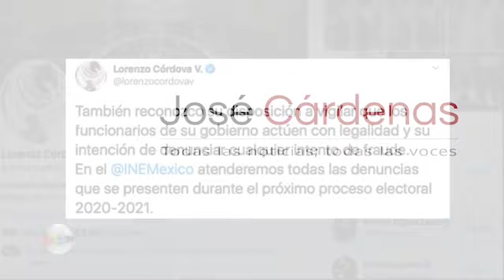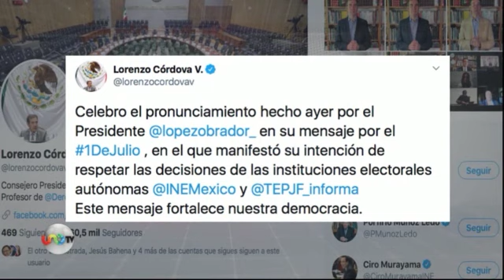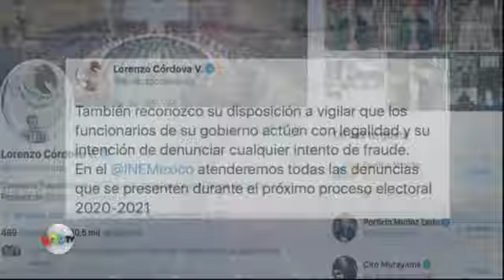José Cárdenas en Uno Tv, con Carlos Elizondo Mayer Serra